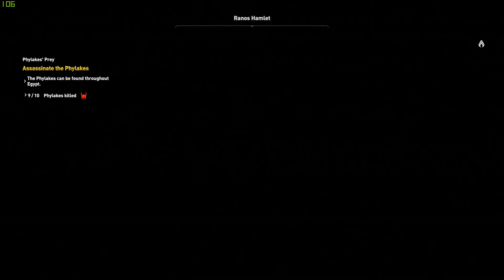ASSASSIN'S CREED ORIGINS WALKTHROUGH PART 59